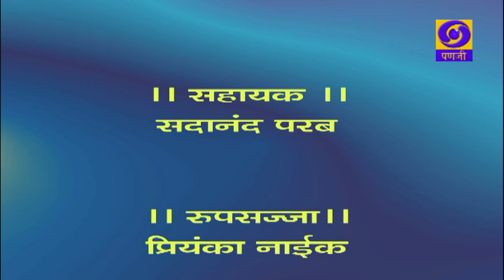Sausar Padwo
Interview with Laxman Pitre  by Neema Amonkar on Ospicious day Gudi Padwa